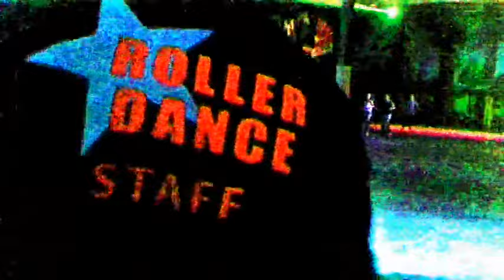4 CLERMONT L'HERAULT ROLLERDANCE 2016